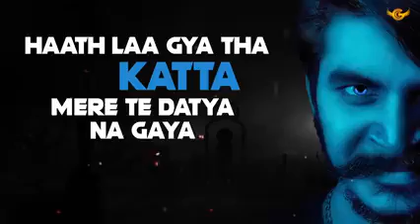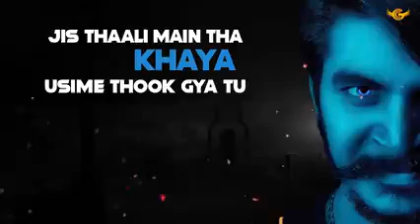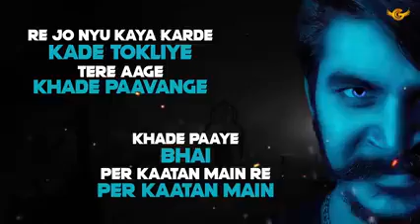VIBHISHAN New Song||GULZAAR CHHANIWALA new haryanvi song 2021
Gulzar new song
VIBHISHAN
tera Bhai Gulzar